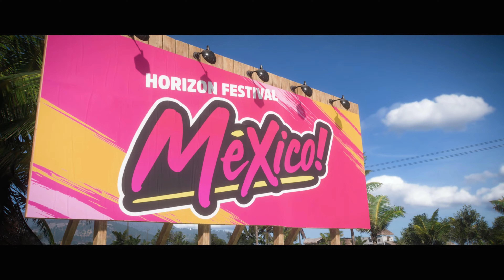FORZA HORIZON 5 Walkthrough Gameplay PART 1 INTRO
NEW walkthrough gameplay of FORZA HORIZON 5 will include a walkthrough in 4k 60fps.

Forza Horizon 5 is a 2021 racing video game developed by Playground Games and published by Xbox Game Studios. Forza Horizon 5 is a racing video game set in an open world environment based in a fictional representation of Mexico.The game has the largest map in the entire Forza Horizon series, being 50% larger than Forza Horizon 4 while also having the highest point in the Horizon series.The map was described by creative director Mike Brown as one of the most diverse Forza Horizon maps the team has built.The map contains an active caldera volcano, jungles and beaches, ancient Mayan temples, and towns and cities such as Guanajuato. Players can explore the open world freely, though they can also compete in multiplayer races and complete the campaign mode. Both the cars featured in the game and the player character can be extensively customised.The game is the first in the franchise to support ray tracing on cars (although this is only available in ForzaVista).

The game introduces a new weather system (local weather) in which players can visit one side of the map and can visibly see a storm. Because Mexico is such a vast nation with such a wide range of elevations, multiple climates would appear in the game at around the same time. The four seasons still exist but would affect the eleven unique biomes around the map. For example, in the dry season, dust storms will appear, while tropical storms occur throughout the fall storm season.Another detail is in the jungle, in which the environment would now react to the weather; an example of this is leaves flying everywhere.

It also introduces a brand new Horizon Arcade. This consists of a series of mini-multiplayer games strewn across the map. One of these mini-multiplayer games is called "Piñata pop" where the Horizon Festival's cargo plane drops piñatas. The goal is to pop as many piñatas as they can with the help of other players. It also introduces the "EventLab", a toolset in which players can create custom games, races, and more depending on their personal preference. A new feature called "Forza Link" was introduced. According to Brown, it is an AI assistant that tracks the current statuses of players, helping them to link with other players online and play together. Forza Link can also link players' GPS systems if they accept the invitation from another player.